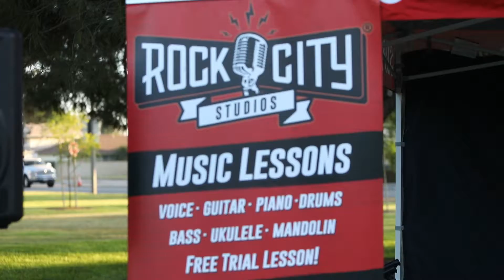Rock City Studios at Movies in the Park Summer 2018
Rock City Studios hosted all the musical entertainment at this summer's Pleasant Valley Park and Recreation Movies in the Park events!

We had bands and musicians including our Sonic League Workshop bands, Bare Ink & The Unknownz and local bands: Hologram Empire, The Velveteen Band, The Inside Break, Pretty Well, B&V Acoustic, Professional Americans, and Once a Wolf! We also hosted a fun interactive drum circle, led by our drum teacher Justin!

We hope that everyone who attended at least one of these amazing events had a great time. We cannot wait until next year!